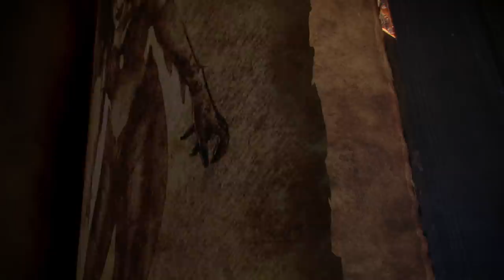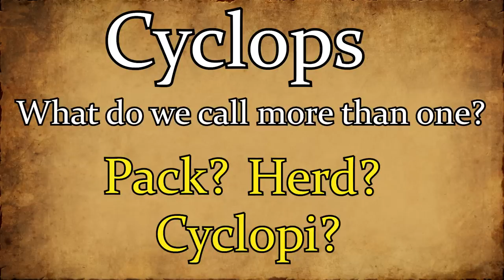The Cyclopes of Greek Mythology - (Greek Mythology Explained)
Today we take a look at another set of stories from Greek mythology that involve the one eyed giants known as the Cyclopes.